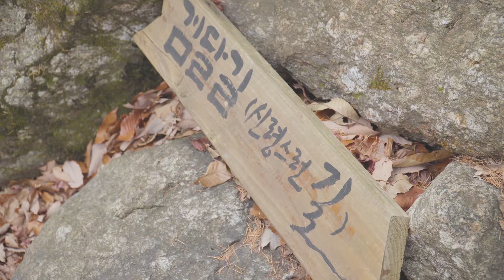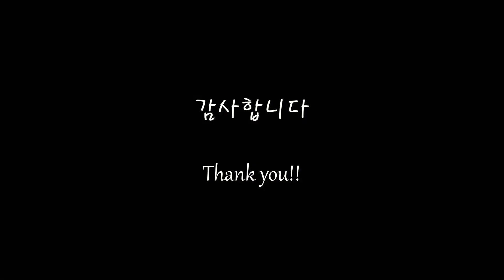삼성궁 둘러보기 - 경이적인 신비로움 I Cinematic Video I 국내여행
안녕하세요! 메론소주 입니다.
이번주에는 경남 하동의 지리산 자락에 위치한 삼성궁에 다녀 왔습니다.
삼성궁은 지리산 자락의 청학동에 위치하고 있으며 사진출사의 명소 중 하나 입니다. 삼성궁에 대한 자세한 소개는 아래의 글을 참고 부탁 드립니다.

삼성궁
환인, 환웅, 단군을 모시는 배달겨레의 성전이며, 수도장이다. 15년 전 오랜 옛날부터 전해 내려오던 선도를 이어받은 한풀선사가 수자(修子)들과 함께 수련하며 하나 둘 돌을 쌓아올려 기묘한 형상으로 쌓은 1,500여 개 돌탑이 주변의 숲과 어울려 이국적인 정취를 풍겨낸다. 이 돌탑들은 이 곳에서 원력 솟대라 부른다. 삼한 시대에 천신께 제사지내던 성지, 소도(蘇塗)엔 보통사람들의 접근을 금하려 높은나무에 기러기 조각을 얹은 솟대로 표시를 했다. 지금 성황당에 기원을 담듯, 소원을 빌며 지리산 자락의 돌로 솟대를 쌓아 옛 소도를 복원하고 있다. 3,333개의 솟대를 쌓아 성전을 이루고 우리 민족 고유의 정신 문화를 되찾아 홍익인간 세계를 이루자며 무예와 가, 무, 악을 수련하는 이들의 터전이다.

[출처 : [네이버 지식백과] 삼성궁 (대한민국 구석구석, 한국관광공사)]

즐겁게 시청 부탁 드리며
제 영상이 유익하셨다면 좋아요를, 제 영상을 계속 보고 싶으시면 구독을 부탁 드립니다.
감사합니다.

Equipment

CAMERA
SONY A6400
Nikon D7100
GOPRO7 BLACK
LG V40 ThinQ(Mobile phone)

LENS
SONY SELP18105G ( SONY E PZ 18-105mm G OSS)
Nikon AF-S DX Zoom NIKKOR ED 17-55mm F2.8G IF
NIKON AF Nikkor 50mm f1.8D

GIMBAL
DJI RONIN-SC

Other Gear
Manfrotto MMELEA5 (Monopod)

Custom S-log2

Lost in your memory - Michael FK